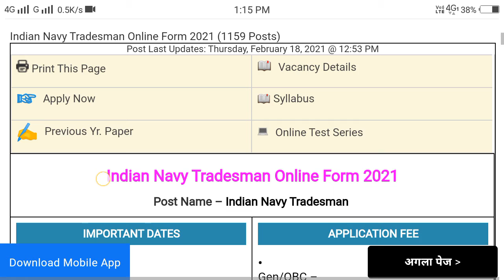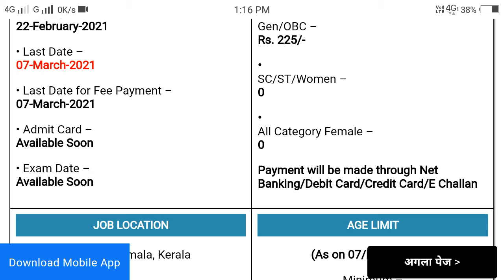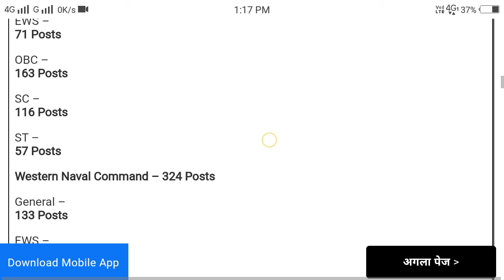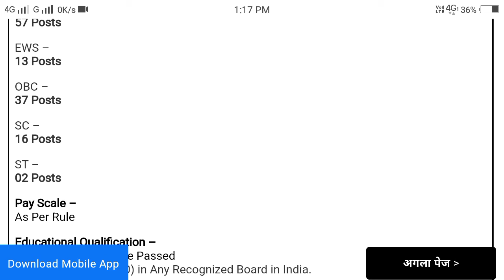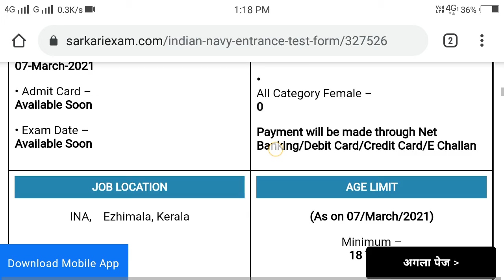Indian Navy Tradesman Online Form 2021 | Indian Navy New Vacancy 2021